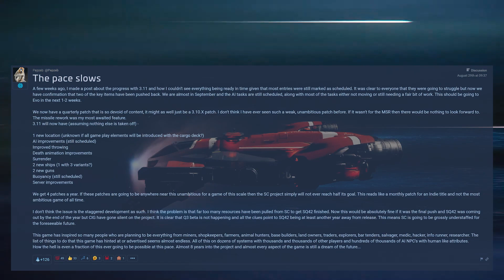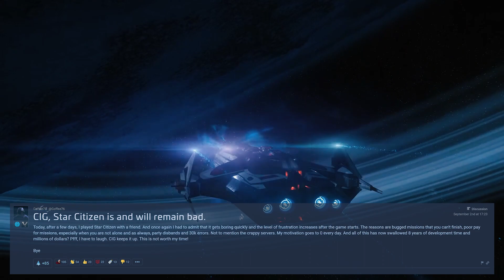Is Star Citizens Progress Slowing? - Spectrum Drama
Hey Everyone!

This weeks topics touch on the slow pace of development and the state of 3.11, Are you still motivated to play? and if real life was like Star Citizen!

Thanks to everyone for watching and we will see you in the verse!